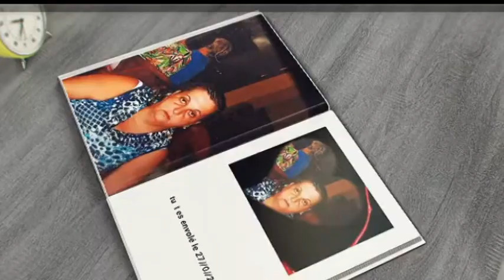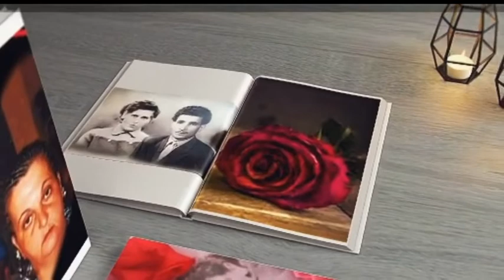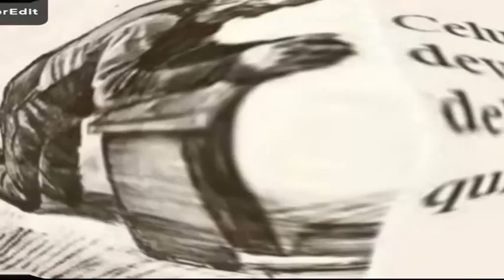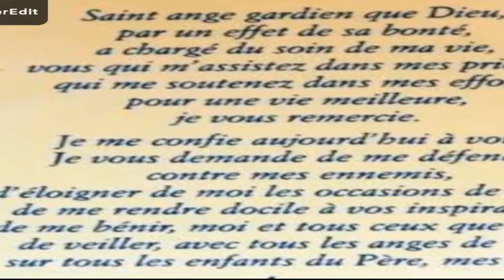voici mon dernier travaille avec mr eric le tci J£ T'offr£ C£tt£ P£ns££.....💜...☆...★..merci💜